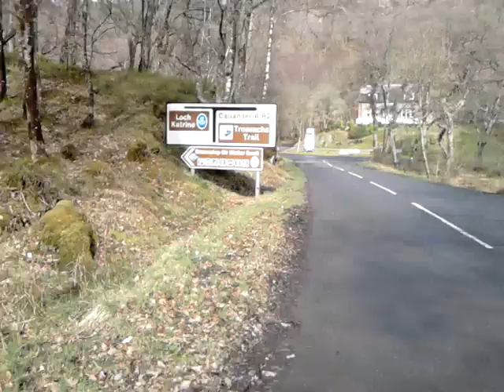On my way to Kenmore Scotland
Skating to Kenmore, watch out with the mean drivers, they don't give a fuck